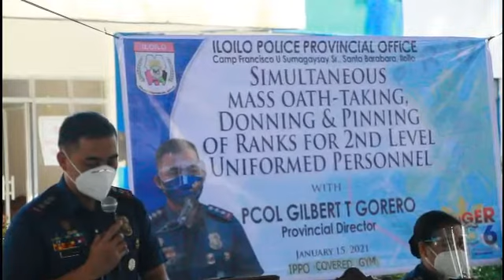Donning of Ranks